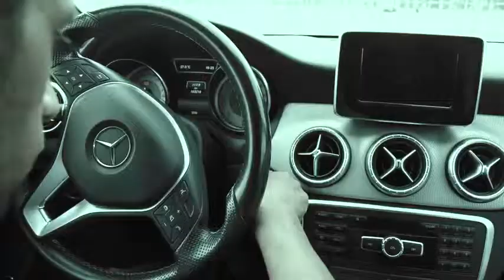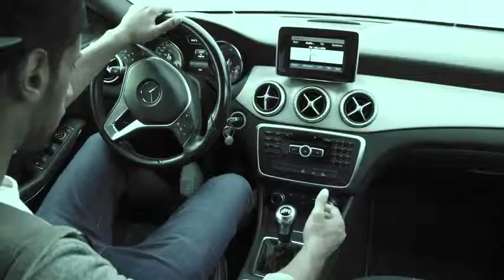أخر إنسان في تونس   